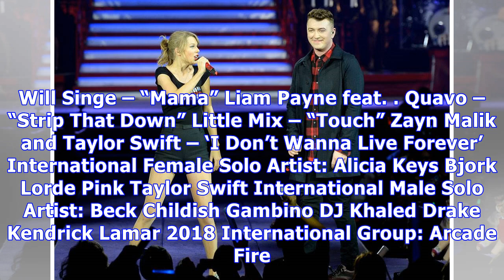BRIT Awards Nominations: Ed Sheeran, Taylor Swift & More — See Full List